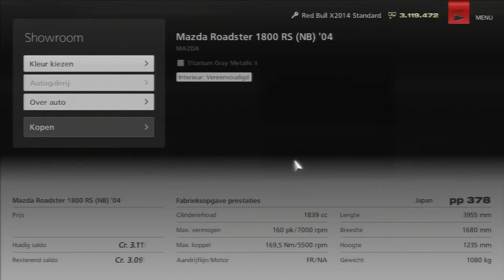Mazda Roadster 1800 RS NB '04